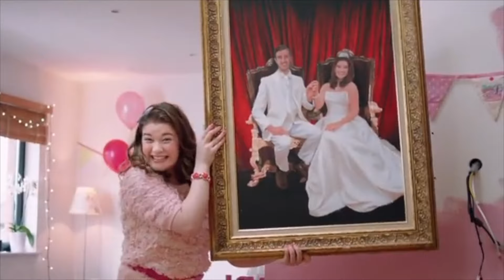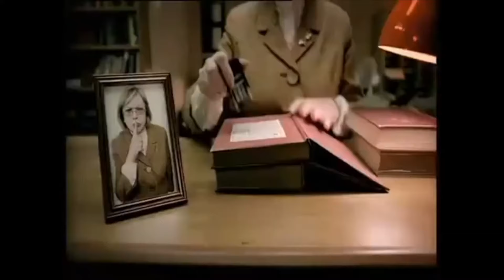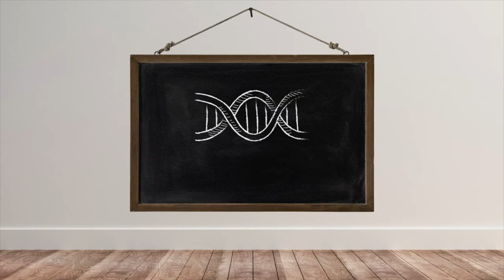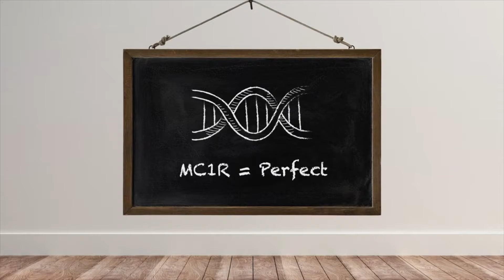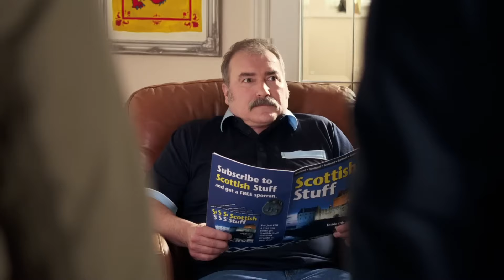The funniest Irn-Bru TV adverts compilation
Get ready to laugh out loud with our ultimate compilation of the funniest Irn-Bru TV adverts! Known for their quirky humor and unforgettable catchphrases, these commercials have made Irn-Bru a beloved brand in Scotland and beyond. Enjoy the wit and creativity that have kept Irn-Bru ads at the top of their game.

Why You’ll Love This Compilation:

Hilarious Humor: Relive the funniest moments from Irn-Bru's iconic adverts.
Quirky Characters: Enjoy the memorable and quirky characters that make these ads unforgettable.

Scottish Pride: Celebrate the uniquely Scottish humor and charm of Irn-Bru commercials.

Highlighted Adverts:

Made in Scotland from Girders - Steam Roller: A classic ad showcasing the toughness of Irn-Bru.

IRN In Our Blood - Glasgow 2014 Commonwealth Games Ad: A patriotic and humorous ad celebrating Scottish pride.

Jumper - New IRN-BRU Christmas Advert (2015): A hilarious Christmas-themed commercial.

Pinkbomb - IRN-BRU Advert (2012): A quirky and colorful ad from the early 2010s.

IRN-BRU Let’s Just Agree it Tastes... Mob: A fun and engaging advert highlighting the unique taste of Irn-Bru.

Steamy Windows - IRN-BRU Advert (2012): A humorous take on a classic song.

IRN-BRU Advert - BUTCHER: A funny and memorable advert set in a butcher shop.

IRN-BRU John Barrowman: Featuring the charismatic John Barrowman in a humorous scenario.

IRN-HAIRDO - Get Some IRN In You: A quirky ad focusing on hairdos and Irn-Bru's unique energy.

IRN-BRU - Electric Lady (2001): A fun and energetic advert from the early 2000s.

Crazy Irn-Bru Giant Bird in the Library (2006): A wild and wacky ad featuring a giant bird in a library.

IRN-BRU Grandad - UK TV Advert: A heartwarming yet funny advert featuring a grandad.

IRN-BRU Mum (Ad): A humorous take on family dynamics with Irn-Bru.

IRN-BRU Advert 2018 - Old Folks Home: A funny and endearing ad set in an old folks home.

Get a Grip - New IRN-BRU Advert (2015): A quirky and humorous ad encouraging viewers to "Get a Grip."

Train - New IRN-BRU Advert (2015): A funny and engaging ad set on a train.

Any Old IRN - Rockstars (1991): A classic 90s ad featuring rockstars and Irn-Bru.

IRN-BRU World Cup Advert (2010): A humorous take on winning the World Cup in 2034.

Ginger & Proud - IRN-BRU (Original & Best): Celebrating gingers with a classic Irn-Bru twist.

IRN-BRU XTRA - Unbelievable Stuff TV Advert: Showcasing the unbelievable nature of Irn-Bru XTRA.

Mannschaft (2024): A recent ad featuring a funny take on a sports team.

IRN-BRU TV Advert for BRU-JET: A creative and funny advert highlighting a fictional product.

Blind Date - IRN-BRU Advert (2012): A humorous take on a classic dating show.

New Fella - IRN-BRU Advert (2013): A funny ad featuring a new character.

IRN-BRU Advert 2018 - Parents: A humorous ad focusing on parents and Irn-Bru.

Baby - IRN-BRU Advert: A charming and funny ad featuring a baby.

IRN-BRU Snowman Parody: A hilarious parody of "The Snowman" that has become a fan favorite.

Join us in celebrating the hilarious and unforgettable world of Irn-Bru through these classic TV adverts.